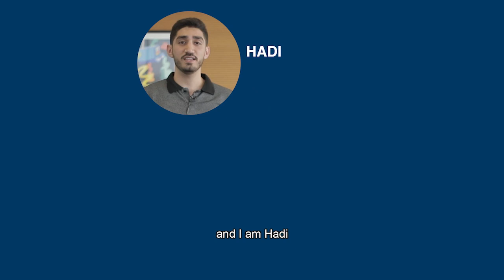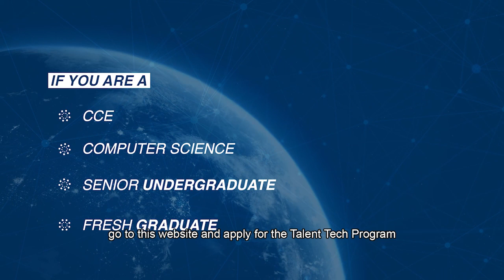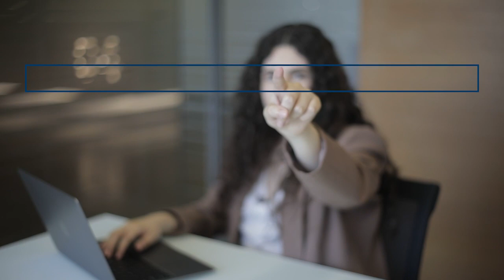MDS SI Tech Talent Program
MDS System Integration Group (MDS SI) is pioneering an innovative Tech Talent Program (TTP) to spot the tech talent of the future. Part of an ambitious Digital Transformation Plan, the program offers a unique opportunity for new Lebanese graduates and senior undergraduates from top universities to experience an exciting internship including advanced tech training programs with leading MDS SI affiliates.

For the employer, TTP helps MDS SI meet top candidates with good educational backgrounds who are ready and willing to become future tech stars within company teams after successfully completing the TTP process. It’s also a chance to see how these prospective employees respond and learn in the real business world outside the traditional HR interview route to employment.

For keen recent graduates, it’s about accessing an employment opportunity that might have seemed out of reach when they started their undergraduate courses. It’s also valuable exposure to the world of business and IT, however they move onwards form the program. And naturally, because the internships are under the wings of cutting-edge companies, our candidates will have the chance to develop broad-based tech knowledge – that’s really important in the digital employment marketplace today.

The initiative is launched in earnest in September 2021 across all the MDS SI companies.